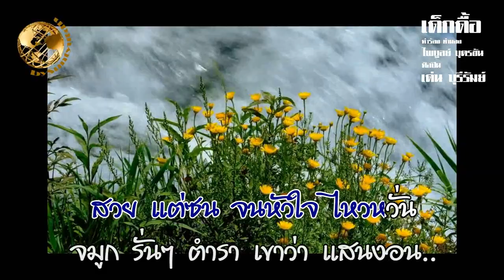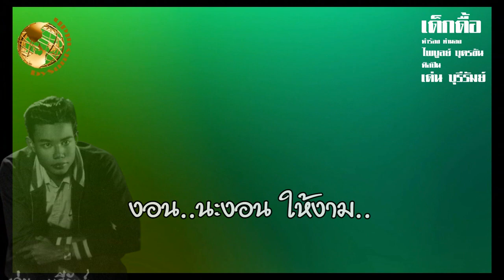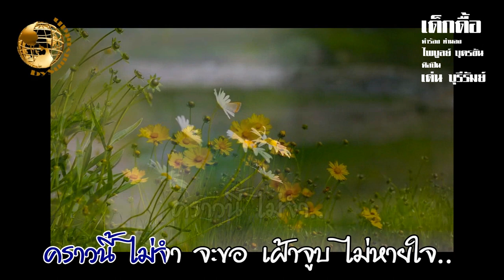เด็กดื้อ - เด่น บุรีรัมย์ คำร้อง ทำนอง ไพบูลย์ บุตรขัน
เพลง เด็กดื้อ
ศิลปิน เด่น บุรีรัมย์